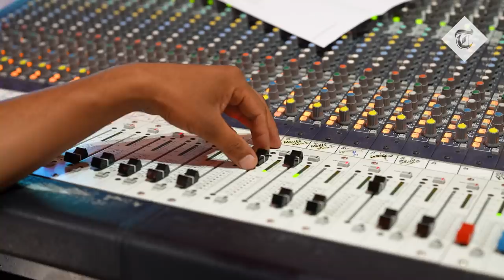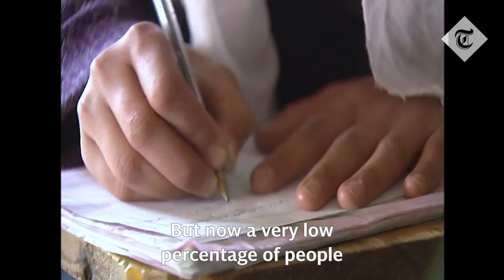As Kabul fell: Voices from Afghanistan on Taliban rule | Telegraph Documentary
In a single tumultuous month, the futures of Afghanistan and its nearly 40 million people have undergone a stunning upheaval. Twenty years of international intervention has been overturned and the Taliban movement ousted in 2001 is firmly back in charge.

In the second week of August, the Telegraph was in the Afghan capital, Kabul, making a documentary on what people expected from a Taliban takeover. We wanted to ask Afghans what they had experienced last time the Taliban were in power and what they thought would happen if they returned.

Even at that time, such questions still seemed speculative. During the filming from August 7 to August 11, the news from much of the country was bleak, but the Taliban had not taken any of the country's large cities. Everyone we spoke to predicted government forces would consolidate and put up a stiff resistance in places like Mazar-i-Sharif, Herat, Kandahar and Kabul. It was this heavy fighting that most people were worried about. There was little talk of evacuation.

Instead, those cities quickly toppled in a cascade. Herat and Kandahar fell on August 12 and the Taliban walked into Kabul unopposed on the evening of August 15, as the president, Ashraf Ghani, fled.

Overnight the lives of our interview subjects had changed. We had unwittingly captured their thoughts in the last few days of the Western-backed government and at the cusp of the Taliban takeover. The predictions they had made only days earlier would now be put to the test.